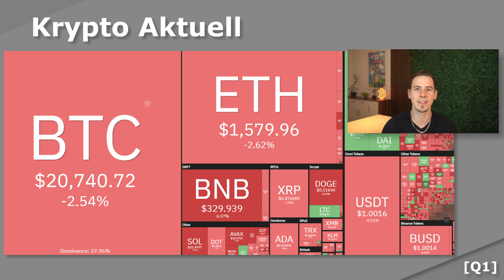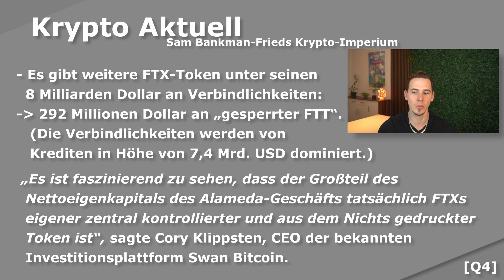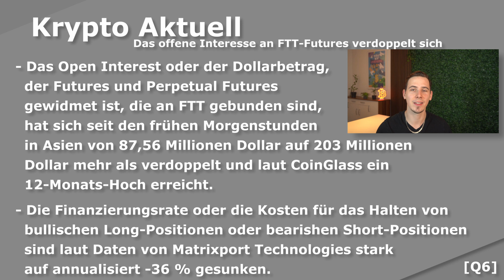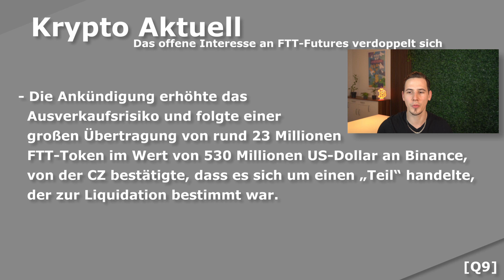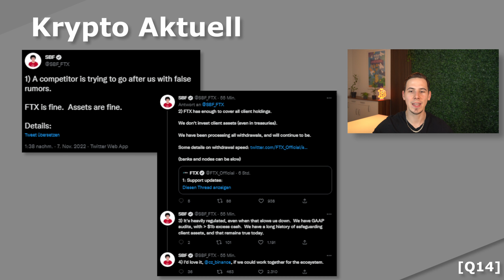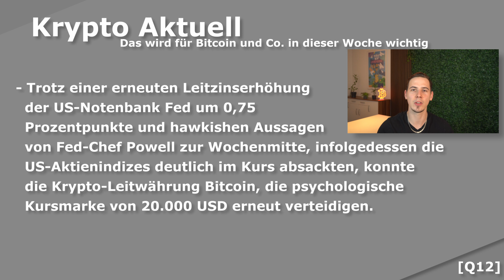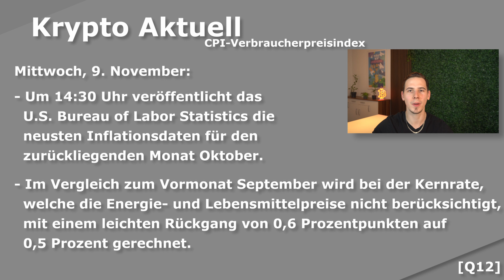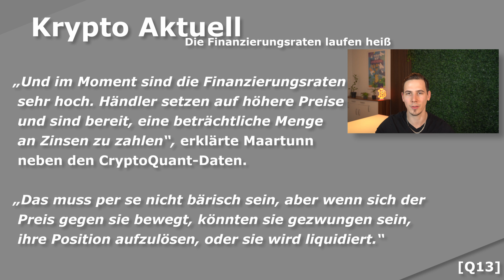BREAKING: Ist FTX Pleite? Die Wahrheit! Zahlen, Daten & Fakten! Mittwoch ENTSCHEIDEND?! Krypto NEWS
💸 Bestes Konto mit riesigen Bonus:
Vivid nutze ich selber seit 2020

💻 Mein Equipment/Setup:

⏱ Timestamps:

00:00 - Intro
1:11 - Krypto Aktuell
1:33 - PANIK um mögliche FTX Pleite!
14:01 - Meine Meinung & Gedanken
15:08 - Darauf kommt es diese Woche an!
19:51 - Finanzierungen viel zu hoch!
22:01 - Schlusswort &  Ende